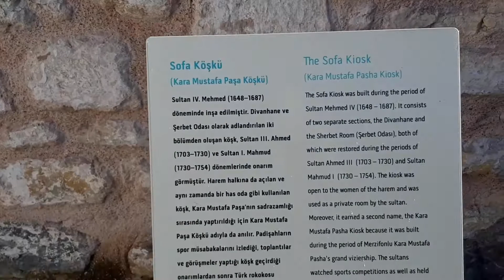Topkapı Sarayı Sofa Köşkü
Sofa Köşkü (Kara Mustafa Paşa Köşkü) İnşa edildiği tarih tam olarak bilinmeyen Köşk, 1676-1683 yıllarında Kara Mustafa Paşa’nın sadrazamlığı sırasında yaptırılmasından dolayı bu adı almıştır. Köşkün Sultan III. Ahmed ve Sultan I. Mahmud dönemlerinde onarım gördüğünü belirten iki kitabesi vardır. Sofa-i Hümâyun’a ve alt bahçeye bakan iki cepheli yapısı ile kendine özgü bir görünümü olan Köşk, Has Oda gibi kullanılmıştır. XV. Louis’nin 1742’de Sultan I. Mahmud’a gönderdiği “Duplesis” imzalı, altın yaldızlı bronz mangal, Köşk envanterinin en önemli eseridir. Yine bu köşkte, XV. Louis döneminden bir masa, şamdan ve çekmeceler bulunmaktadır. Türk Rokokosu denilen yeni bir üslubun ilk örneğini teşkil eden köşk, 18. yüzyıl sivil mimarisini, özellikle de Boğaz’daki yalıların planlarını önemli ölçüde etkilemiştir.